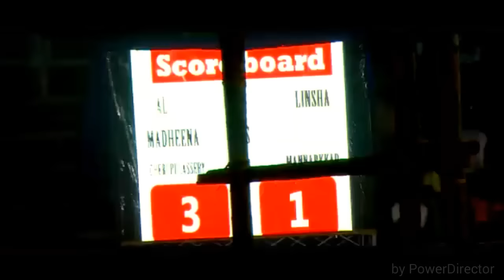Al madeena cherpulassery announcement 2017